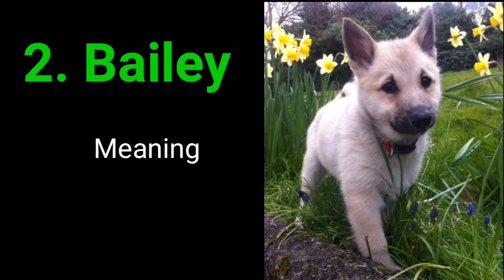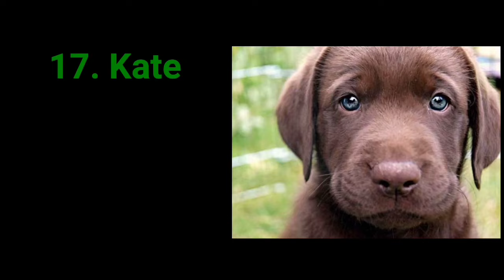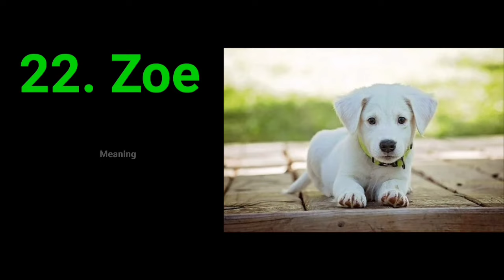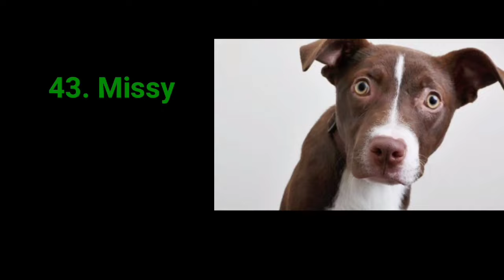TOP 50 Most Popular Female Dog Names With Meaning / Reine O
Top 50 Most Popular Female Dog Names With Meaning

If you are searching for the perfect name of your pet. This dog name is sweet and sure to reduce your frustration.
Our furry buddies deserve to have a fitting name. That name should best reflect their unique look, personality or the wonderful family they just joined. List in the video is a great way to find that perfect name with just the right meaning.

FAIR-USE COPYRIGHT DISCLAIMER Copyright Disclaimer Under Section 107 of the Copyright Act 1976, allowance is made for "fair use" for purposes such as criticism, commenting, news reporting, teaching, scholarship, and research. Non-profit, educational, or personal use tips the balance in favor of fair.